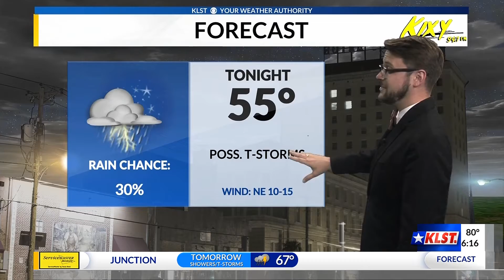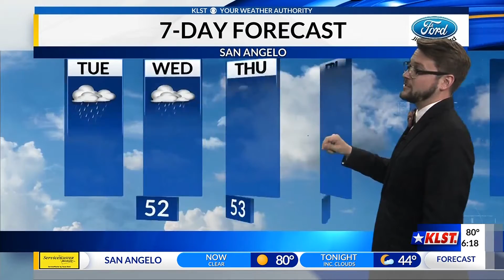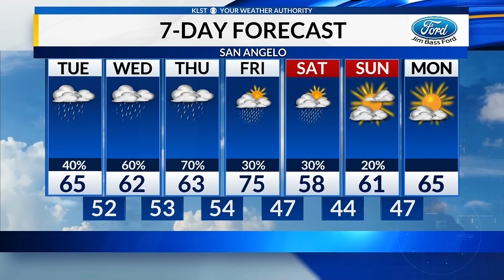KLST News at 6:00 p.m. weather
After a nice warm day, the rest of the week is cloudy and cold.